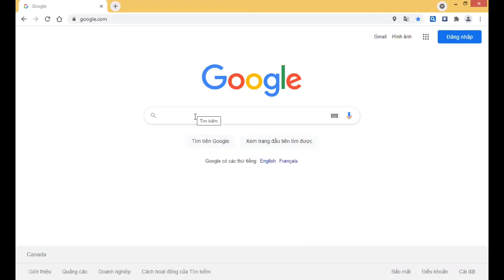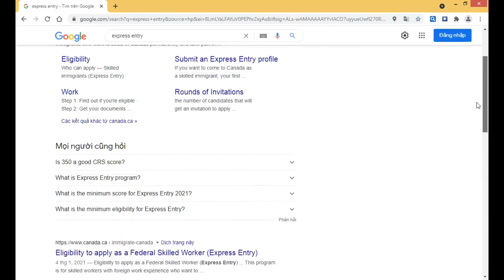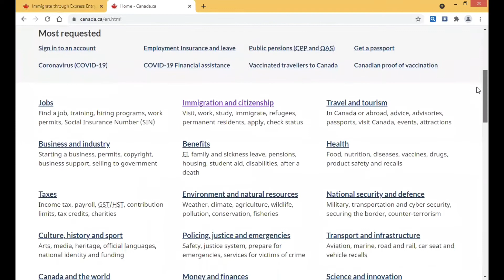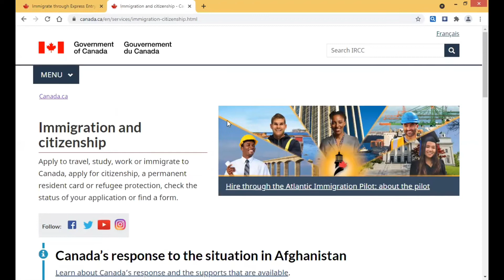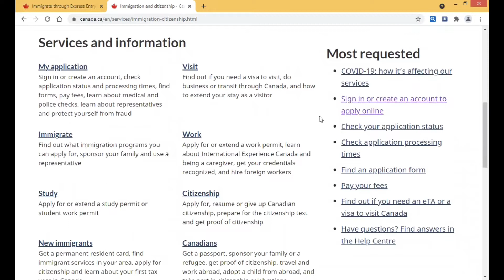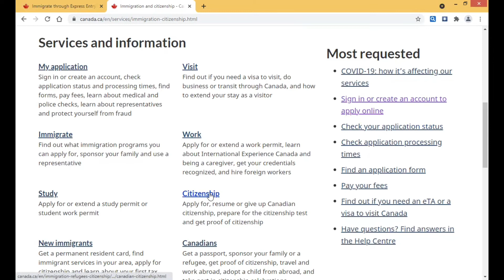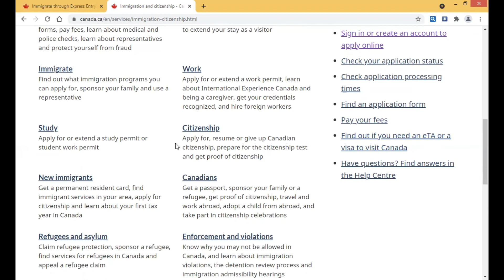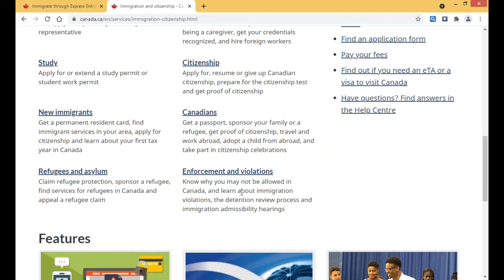Kiến thức ĐỊNH CƯ, Bộ di trú liên bang Canada IRCC (p1) | Cuộc sống Canada Saskatchewan #21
Chia sẽ kiến thức Định Cư, tổng quan 1 vòng trang chủ chính thức của bộ di trú Canada (p1). Disclaimer: mình sẽ không chịu trách nhiệm về những thông tin mình đã chia sẽ nếu nó được sử dụng bởi người xem hay bên thứ 3 vào những mục đích riêng mà không có sự đồng ý của mình.

Mọi đóng góp ý kiến và câu hỏi thắc mắc các bạn có thể email mình theo địa chỉ sau: